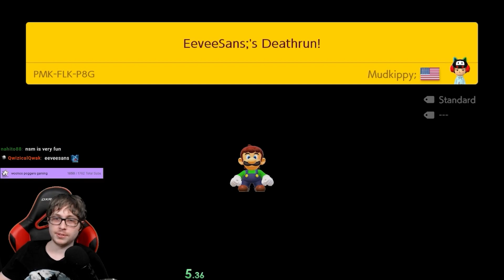Nobody Has Beaten These MM2 Levels.... Until Now!